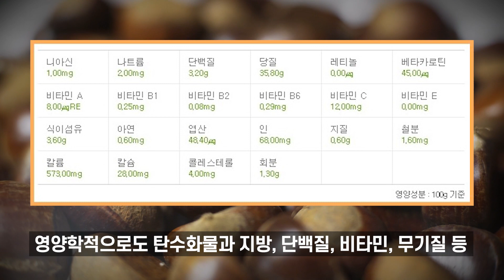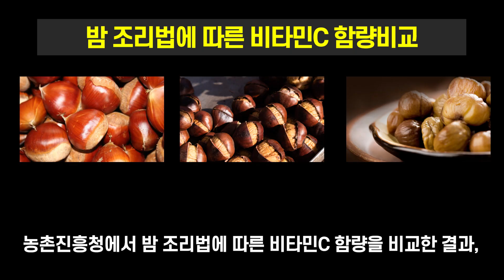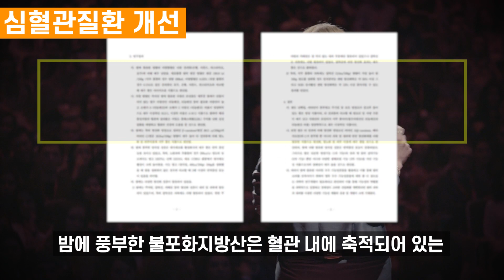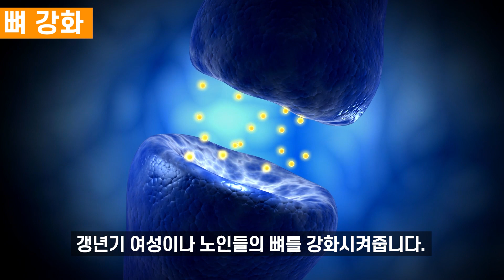밤 '이렇게' 먹으면 폭싹~ 주저앉아버린 면역세포도 되살립니다!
요즘 같은 환절기에는 면역력이 크게 약해지고 자칫 감기, 독감과 같은 바이러스성 질병에 쉽게 걸리게 됩니다. 하지만, 가을/겨울철 인기 간식인 밤을 매일 3알씩 챙겨먹으면 풍부한 영양성분을 흡수하여 면역력을 크게 높일 수 있다고 합니다.